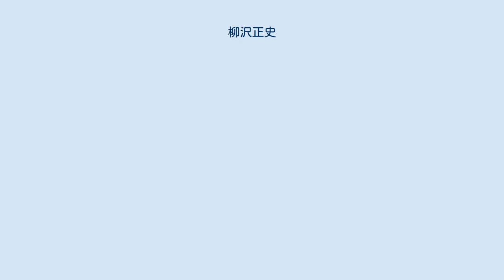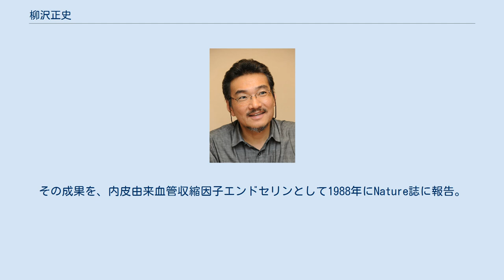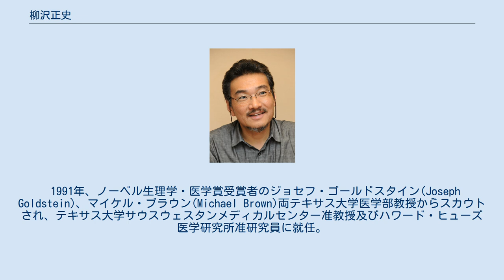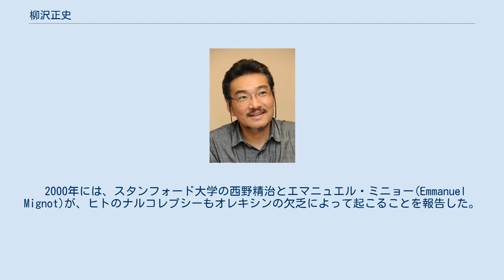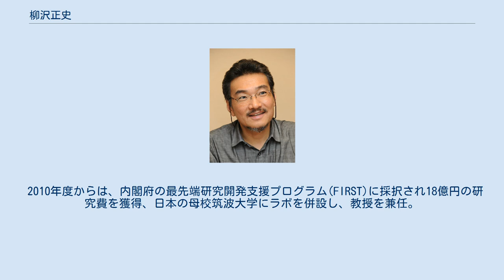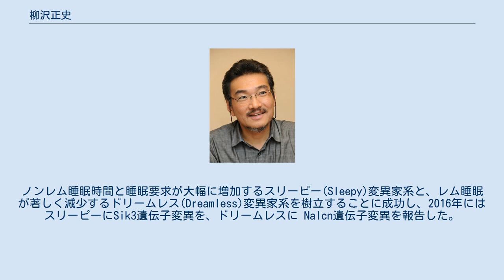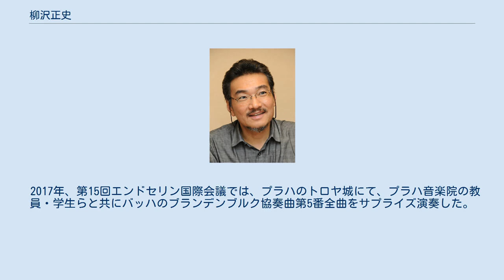柳沢正史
ハワード・ヒューズ医学研究所の人物
柳沢 正史（やなぎさわ まさし、1960年5月25日 - ）は、日本の医学者（分子薬理学）、医師。
学位は医学博士（筑波大学・1988年）。
筑波大学国際統合睡眠医科学研究機構機構長・教授、文化功労者。
筑波大学基礎医学系講師、京都大学医学部講師、テキサス大学サウスウェスタン医学センター教授などを歴任した。
 東京都練馬区出身の医学者、および、医師である。
内皮由来血管収縮因子「エンドセリン」と、睡眠覚醒を制御する神経伝達物質「オレキシン」の発見者。
座右の銘は「真実は仮説より奇なり」、「良い問いを見出すことは、問いを解くことより難しい」。
 私立武蔵中学校・高校を経て、筑波大学医学専門学群・大学院医学研究科博士課程修了。
31歳で渡米し、テキサス大学サウスウェスタン医学センター教授とハワードヒューズ医学研究所研究員を2014年まで24年にわたって併任。
2010年に内閣府最先端研究開発支援プログラム（FIRST）に採択されたことを受けて、筑波大学に研究室を併設。
2012年より文部科学省世界トップレベル研究拠点プログラム 国際統合睡眠医科学研究機構（WPI-IIIS）機構長・教授、現在に至る。
米国科学アカデミー正会員。
 米国睡眠学会Outstanding Scientific Achievement Award（2006年）、米国生理学会 The Walter B. Cannon記念講演（2015年）、紫綬褒章（2016年）ベルツ賞（2017年）、朝日賞（2018年）など受賞多数。
趣味はフルート演奏とクラシック音楽。
 クリスチャン。
（大学院2年のときに受洗。現在は筑波バプテスト教会教会員。フルートで賛美奉仕も行っている。）既婚。
妻は大学の1年後輩。
テキサス在住時は、元俳優で牧師の山中臨在と賛美奉仕を共にし、オリジナル賛美【その名はインマヌエル】も制作した。
 母親によると、小学校の1年生のときから将来研究者になりたいと言っていたそう。
当時から観察が好きで、近所のきれいな小川に行って、水がどのように流れ、渦をまくのか1時間ぐらいじっと観察していたというエピソードも。
 武蔵中高の同級生に株式会社LIXILグループ取締役 代表執行役社長 兼 CEOの瀬戸欣哉、歴史学者の本郷和人、大津透、建築史家で工学院大学理事長になった後藤治、宇宙航空研究開発機構 (JAXA) 宇宙科学研究所長の國中均がいる。
 臨床医で電気生理学の研究をしていた父親のアドバイスで、これからは生物学、特に分子生物学が面白くなること、また医学部に行けば人間の生物学について網羅的に学べる機会が与えられることを知り、1979年医学部に進学。
 医学部卒業時、「今日の患者ではなく、明後日の患者を治したい」と考え、研究者として基礎研究に専念することを決意。
 1985年筑波大学医学専門学群卒業と同時に、同大学院医学研究科博士課程へ入学し、筋肉の生化学を研究していた眞崎知生教授に師事。
分子生物学の技術を習得するため、岡崎の基礎生物学研究所へ1年間国内留学していた。
 1987年、それまで従事していた筋肉の収縮タンパク質の分子生物学とは別に、自身のアイデアで血管内皮由来の血管収縮物質を探索するプロジェクトを立ち上げた。
その成果を、内皮由来血管収縮因子エンドセリンとして1988年にNature誌に報告。
この論文は現在までに1万回以上引用されている。
1988年筑波大学大学院修了、医学博士。
博士論文は「エンドセリンの発見」。
この発見により多くの製薬会社がエンドセリン受容体拮抗薬の開発に着手。
2001年にはアメリカで、2005年には日本でエンドセリン受容体拮抗薬ボセンタンが肺動脈性高血圧症の治療薬として承認されている。
また同種の治療薬としてアンブリセンタン(承認日：米国2007年、日本2010年)やマシテンタン(承認日：米国2013年、日本2015年)も承認されている。
 1989年筑波大学基礎医学系講師に就任。
主任教授の眞崎知生の異動に伴い、1991年京都大学医学部講師に就任。
 1991年、ノーベル生理学・医学賞受賞者のジョセフ・ゴールドスタイン(Joseph Goldstein)、マイケル・ブラウン(Michael Brown)両テキサス大学医学部教授からスカウトされ、テキサ...